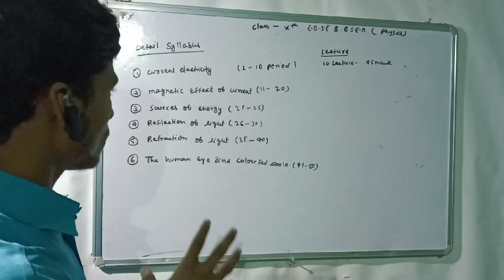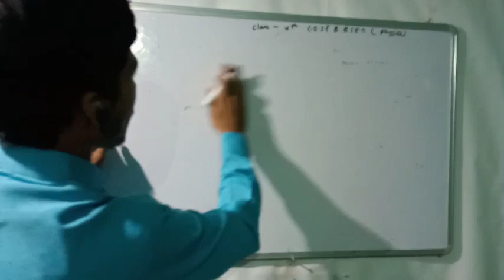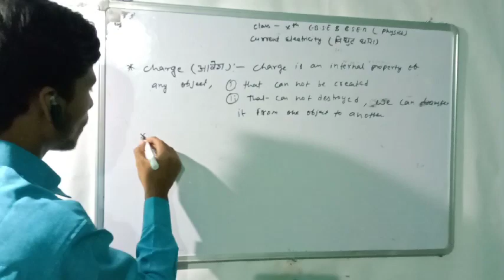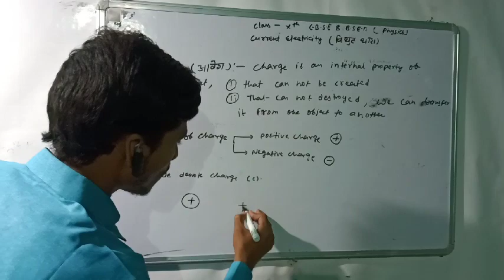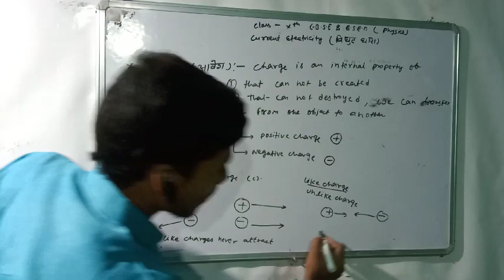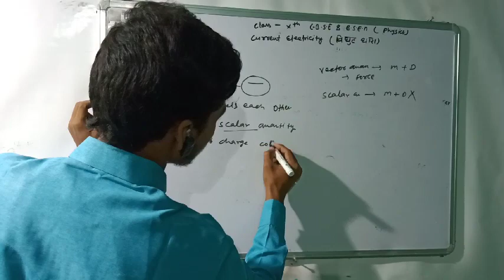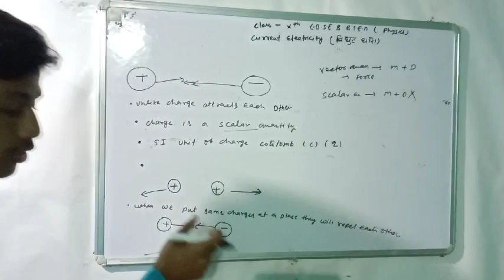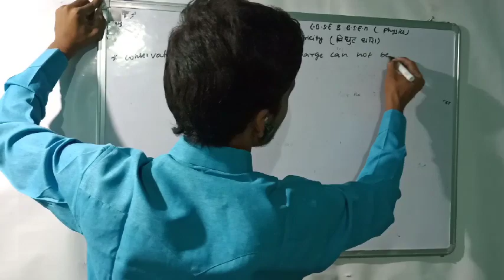#1 Electricity video for class 10th part 1